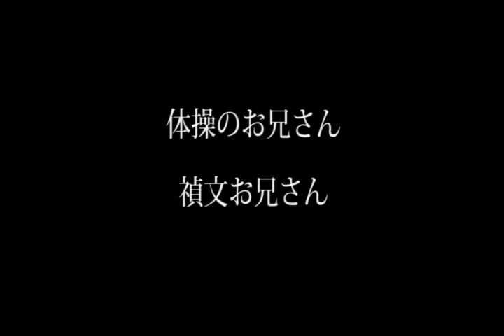Kinect x 教育用レゴ マインドストームNXT LONG Ver.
《新発売》　プログラミング学習教材
『Kinect x　教育用レゴ マインドストームNXT』